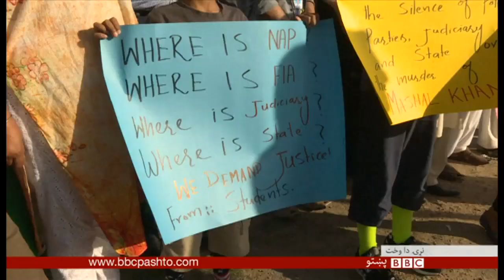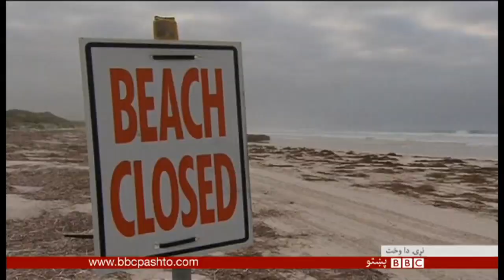BBC Pashto TV, Naray Da Wakht: 18 April 2017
د افغانستان، پښتونخوا، سیمې او نړۍ خبري پېښې، شننې، سپورت، ساینس، ټکنالوژي، روغتیا او ډېر نور په زړه پوري مطالب له ثنا ساپۍ سره د بي بي سي پښتو ټلويزيون په نوې نيم ساعته نړۍ دا واخت خپرونه کې.